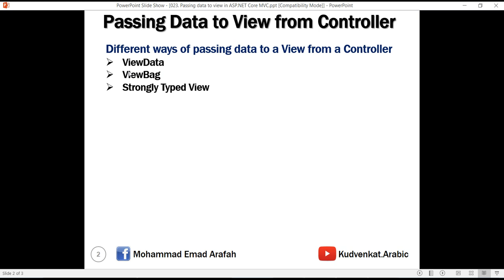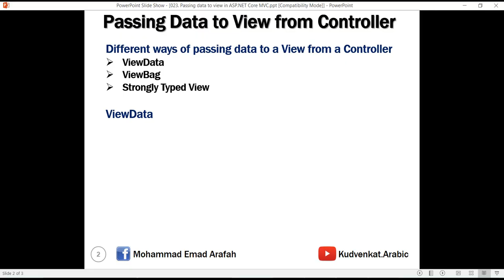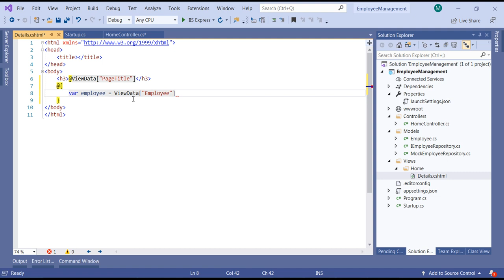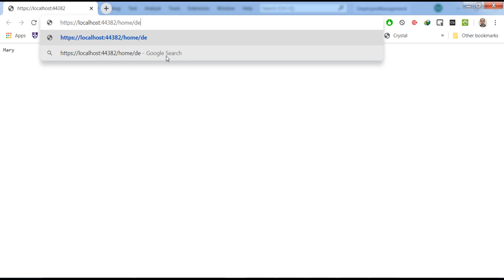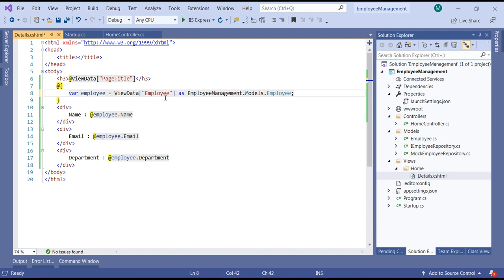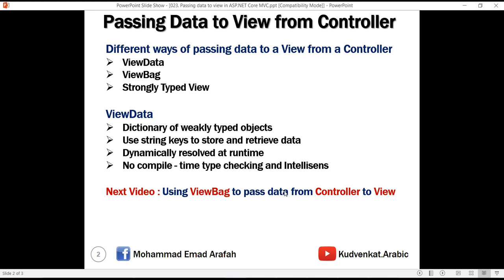Passing data to view in ASP NET Core MVC in arabic